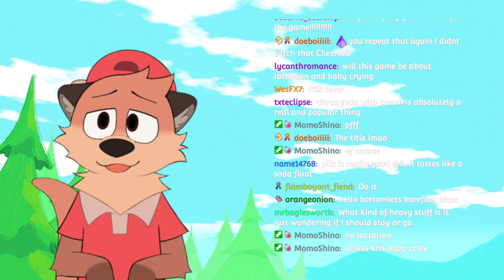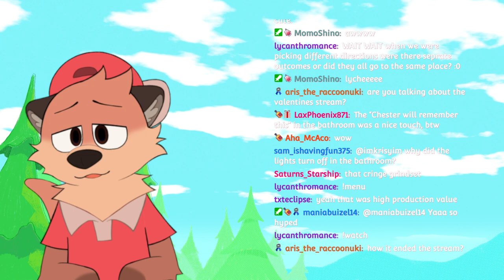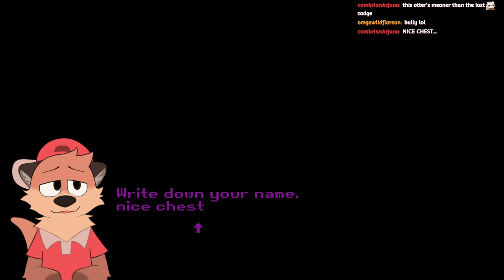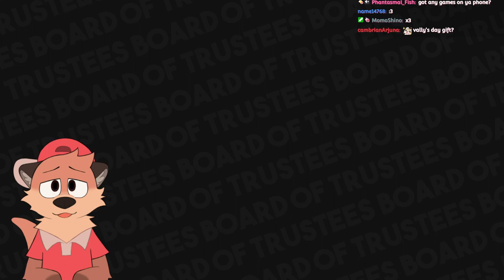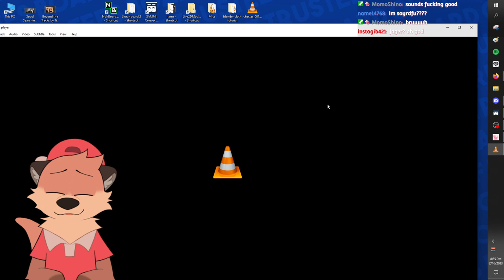【Milk inside a bag of milk / Baba Is You】 He needs some milk